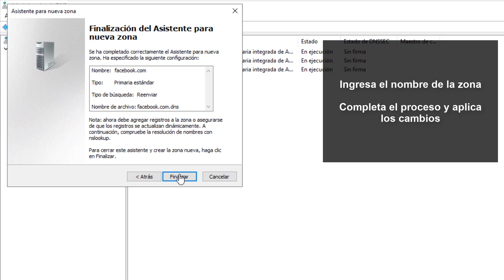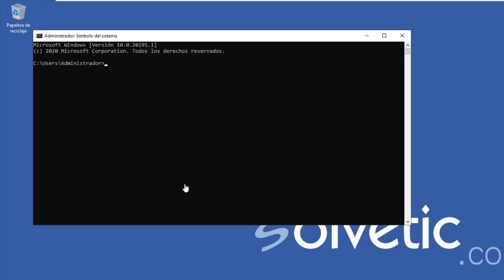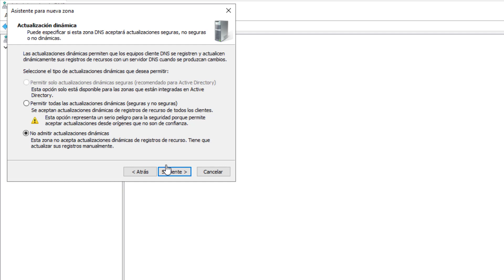❌ BLOQUEAR PAGINAS WEB desde Windows Server 2022, 2019 ✔️ a todos los usuarios Dominio | DNS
Videotutorial de Solvetic para saber Bloquear páginas web desde Windows Server 2022, 2019 a usuarios Dominio. ⭐ 𝗧𝗨𝗧𝗢𝗥𝗜𝗔𝗟 𝗖𝗢𝗠𝗣𝗟𝗘𝗧𝗢

Vídeo donde veremos cómo poder bloquear páginas web a todos los usuarios del dominio usando los DNS en  Windows Server 2022  y  Windows Server 2019.